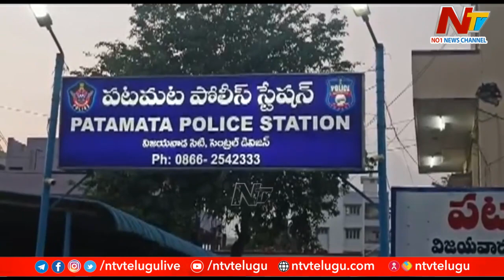ఆమె ట్రాప్ లో పడ్డారంటే ఇక అంతే...బ్లాక్ మెయిల్ ఆమెకు వెన్నతో పెట్టిన విద్య l Be Alert l NTV